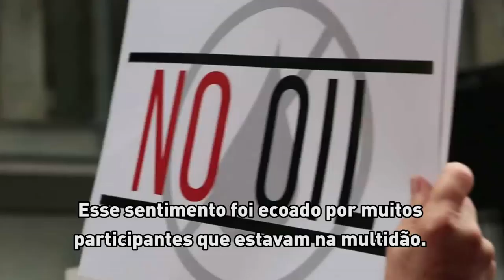Marcha dos Povos pelo Clima mobiliza milhões em todo o mundo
No último domingo (21) aconteceu em todo o mundo a Marcha dos Povos pelo Clima, uma ação coletiva dos povos para pressionar os governos a agir em prol do planeta e deter a mudança climática.

Saiba como foi a marcha, em Nova York, nesta matéria da TV ONU.

Saiba mais sobre a Cúpula do Clima da ONU